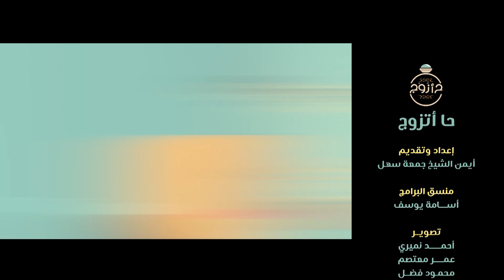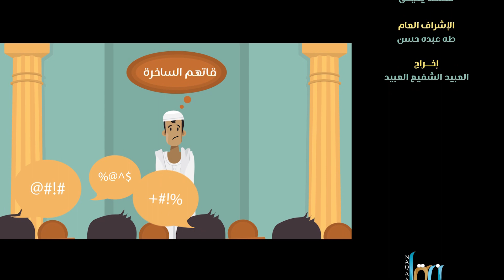أضرار الحب قبل الزواج | (ح ازوج) | مع د. أيمن الشيخ جمعة | #15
(ح أتزوج) مساحة شبابية جديدة لبناء حياة زوجية سعيدة لكل شاب وشابة | يصحبنا فيه الداعية الشاب الدكتور أيمن الشيخ جمعة سهل.
رحلة تعريفية مشوقة لبداية الطريق عند كل شاب منذ بداية الفكرة والهم إلى أول ليلة من الزواج ، ومن خلال الرحلة نجيب على كل الأسئلة المتعلقة بـ (الاختيار - الخطوبة - خطة الزواج - العقبات الاجتماعية - متى أتزوج؟ - وأول ليلة).
وغيرها من التساؤلات عبر حلقات البرنامج.
يوميا خلال الشهر الفضيل رمضان للعام 1441 ه إن شاء الله

يسعدنا تواصلكم :
فيس بوك